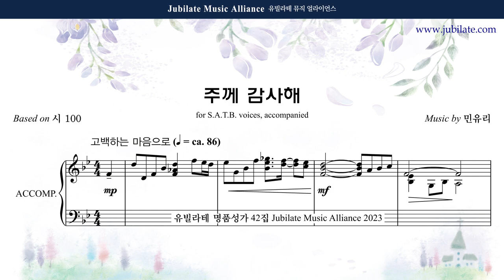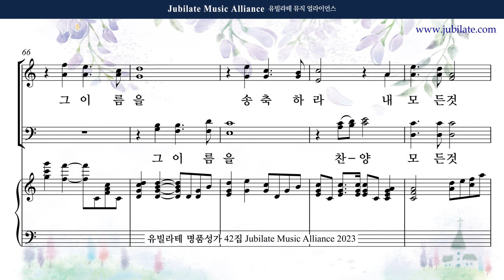[유빌라테 42집] 22. 민유리 - 주께 감사해 반주